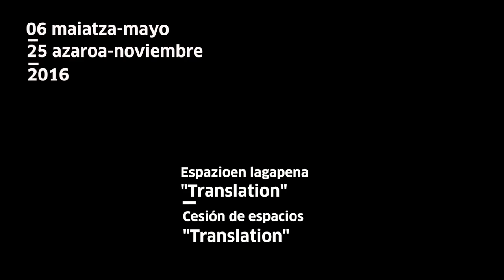Egoiliarrak | Residentes: Ion Munduate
Translation izena du azken bi urteotan hezurmamitu dudan ikerketa proiektuak, bere praktika kokatzen duena asmo-elkartze batean, hiru artistaren performance banak eratutako lan esparruaren barruan.

Translation da título al proyecto de investigación que estoy realizando desde hace dos años, y que localiza su práctica en un cruce de intenciones dentro del marco de trabajo que configuran tres performances de tres artistas.
tabakalera.eu/eu/translation-ion-munduate